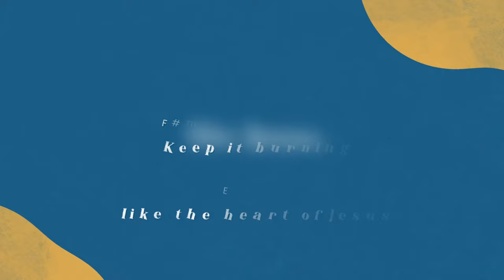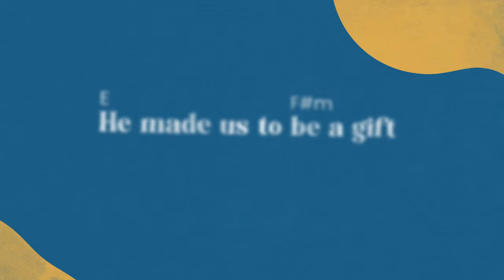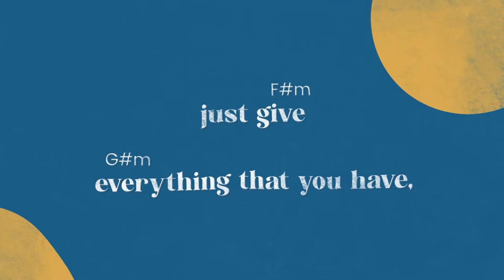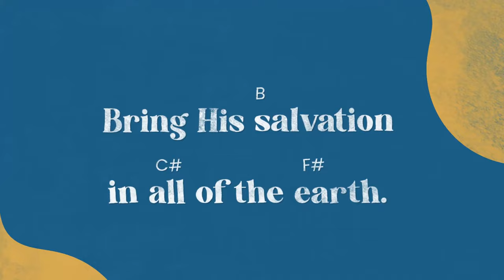Be A Servant, Be A Light (CFC Theme Song 2024) | Lyrics & Chords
Composed by Ali Lozada | Arranged by Karlo Gutierrez

Lyrics & Chords

Intro:(Capo2) E-F#m-G#m-F#m
                      E-F#m-G#m-A2

Verse:
E                               F#m
God has called us to serve
                    G#m                A2
Called us to give, and love one another
E                      F#m                 G#m                   A2
He made us to be a gift to the world and to our family

Pre-Chorus:
F#m                                            E
Light your lamp and shine your light like Jesus,
F#m                               E
Keep it burning  like the heart of Jesus
D                                      B
Show the whole world of His Love

Chorus:
E                         F#m                      C#m
Be a servant and be  a light to the nations
                        A2           B            E
To bring His salvation in all of the earth.

(repeat verse)

F#m-E-D-B-B

Bridge:
F#m         G#m                     A2       F#m
When  afraid and feeling little, just give
   G#m                                     A2
everything that you have, He will multiply
When in doubt and feeling unworthy, have faith
            G#m                  A2     B
Trust in God for He will sanctify
 E
 Be a servant. (pause) key change 2 frets F#

Chorus:
F#                       G#m                     Ebm
             B2                   C#             F#
                     G#m                     Ebm
  A servant and be  a light to the nations
                B2              C#               F#

Coda:
              G#m                  Bbm
In all the earth,  in all the earth
               B                C#           F#
Bring His salvation in all of the earth.